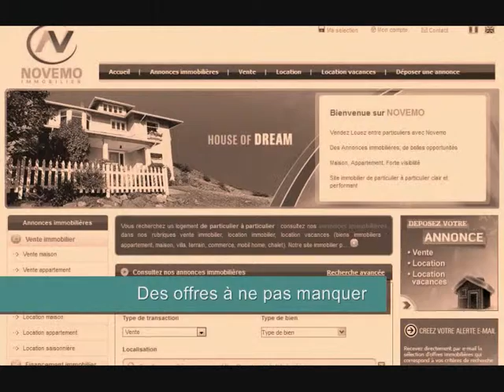Saisir les opportunités en Espagne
Saisir les opportunités en Espagne (vidéo) Immobilier, des maisons , des appartements en vente, saisir les opportunités du marché immobilier en Espagne. Acquérir un bien immobilier à proximité des plages de méditerranée. Un appartement, une maison ? Jetez un oeil aux petites annonces.